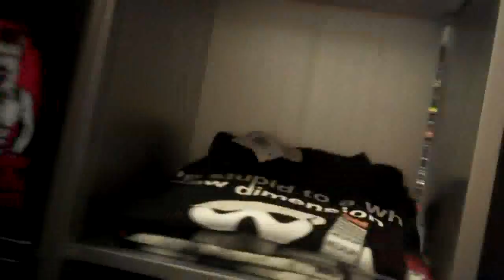SWEET TOMATOES AND THE TRAIN